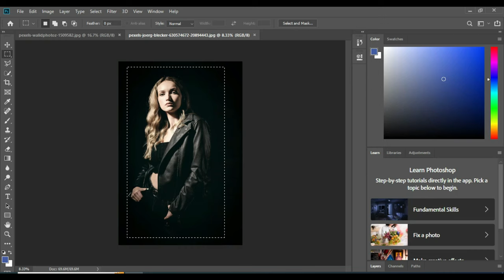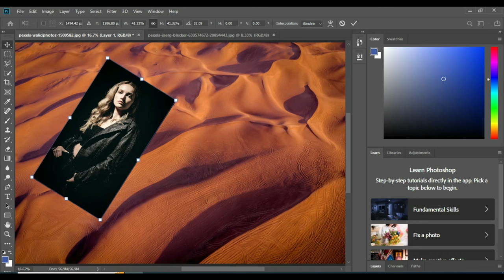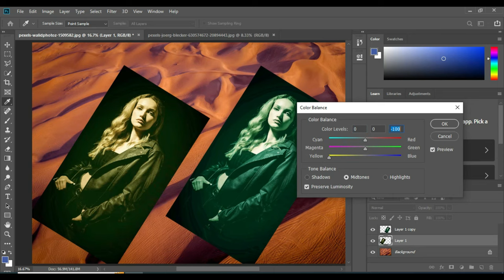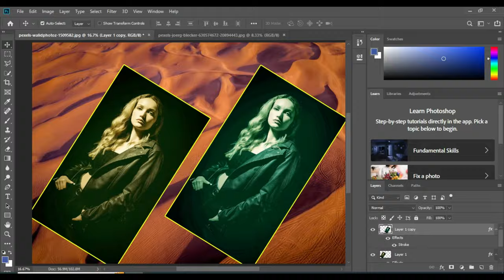Skin Smoothning In Photoshop 7.0 New3b Tool With These 5 Tips